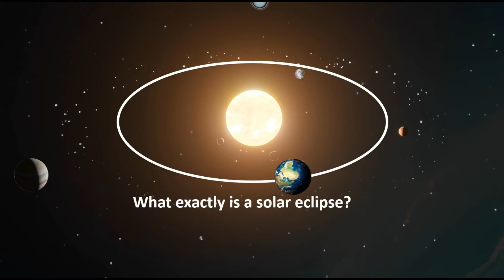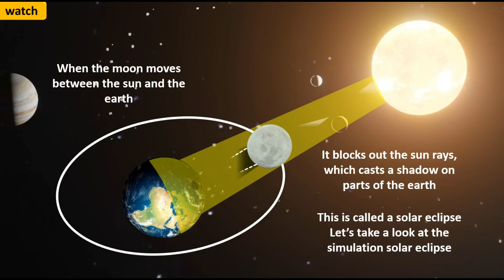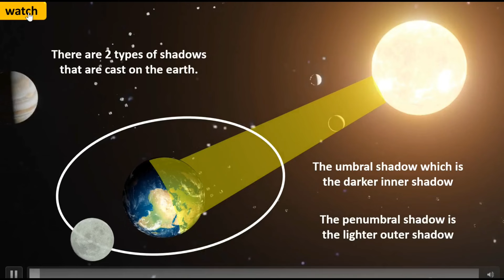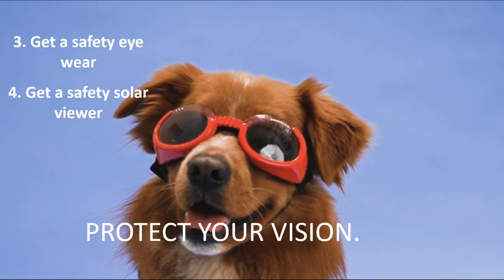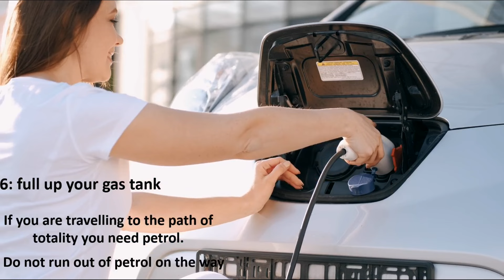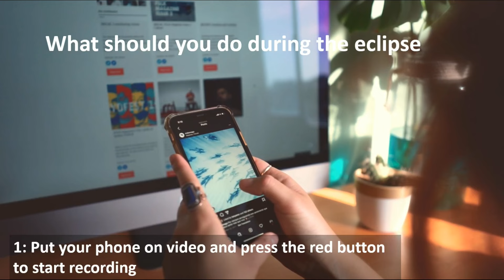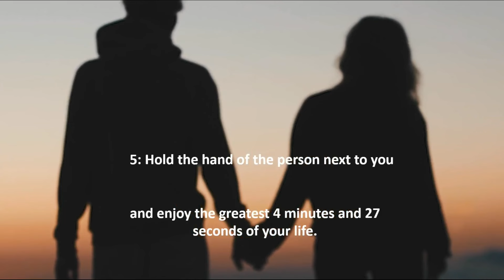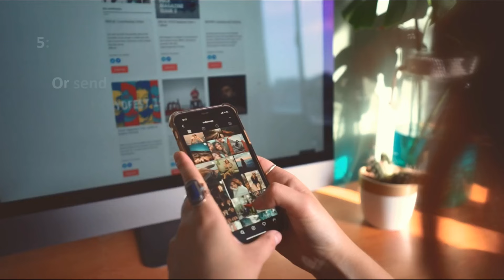What To Do Before During And After The Solar Eclipse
Are you worried about the Solar Eclipse that will take place on April 8, 2024?  Do you know exactly what to expect during the eclipse?  Do you know exactly where on earth the eclipse will take place and at what time?
What are you planning to do on April 8?
Well,  today I am going to help you prepare for the eclipse. You’re going to learn what to do before the eclipse during the eclipse and after the eclipse.

On April 8, an incredible eclipse will take place over Mexico, the USA and Canada. The duration of totality will be up to 4 minutes and 27 seconds .

TIMESTAMPS:
0:00 Intro
0:40 Solar Eclipse Info
1:20 Solar Eclipse Simulation
1:50 Umbral Shadow & penumbral Shadow
3:12 What to do B4 the Solar Eclipse
5:20 What to do during the Solar Eclipse
6:35 What to do After the eclipse
7:52 Outro

➤BUSINESS INFO
Store:

To the best of my knowledge, any video content you view on this channel is correct at the time of filming and conducted entirely from my own genuine experiences.